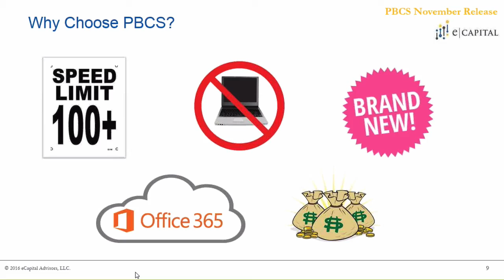Why Choose Oracle PBCS? [Oracle PBCS Update - November 2017]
This video update is part of the monthly Oracle Planning and Budgeting Cloud Service (PBCS) Update Series from eCapital Advisors. On a monthly basis, experts at eCapital review Oracle release notes to provide a look at the latest features and changes users & administrators must know about.

The November 2017 Oracle PBCS Update included:

Live Oracle PBCS Product Demo
What is PBCS?
Why Choose Oracle PBCS?
Don't Forget About EPBCS!
Smart View Excel Add-in
New in November
Monthly Update Schedule
Changes To Provisioning Report
Register Duplicate Target Applications - Data Management
Enterprise Features (EPBCS)
Currency Conversion for Weekly Plans
Detailed Configuration - Weekly Planning
Strategic Modeling - Dataviews
Groovy Rules - Data Maps & Smart Push
Standard Interface
Classic Dimension Editor
Reporting Studio - Desktop Client
Oracle PBCS - Top 10 Features of 2017